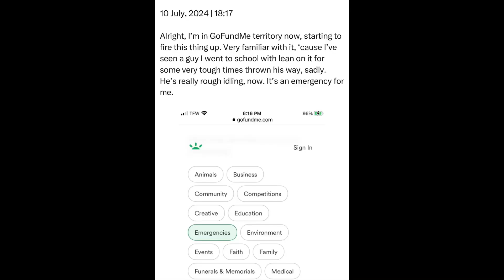Wednesday | 10 July, 2024 | 18:17